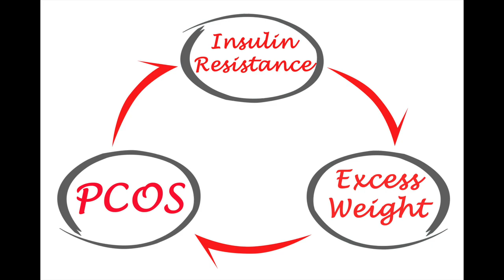PCOS PolyCystic Ovarian Syndrome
Dr Pilcher discusses PCOS, how it affects young women, what we know about the causes, and options for treatment.